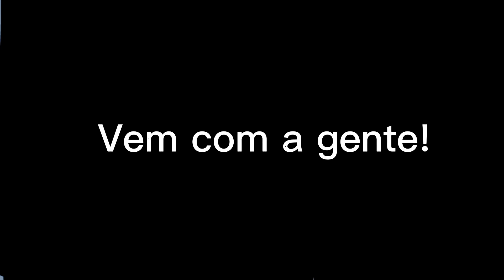Black Friday 2022 Ofertas e Promoções *como aproveitar*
⚠️ Faltam 6 dias para a Black Friday!

💰 Vai rolar muitas ofertas, cupons e promoções!

Se você não quer perder nadar e ficar por dentro de tudo, participe do nosso grupo VIP para receber os melhores e mais procurados produtos.

📲 Site cheio de ofertas e promoções que compartilhamos com você 👇🏻

*preço ou disponibilidade de estoque sujeito a alteração sem aviso prévio!

 Aqui postamos para você pagar barato nas compras online, trazemos OFERTAS, CUPONS, DESCONTOS, PROMOÇÕES e NOVIDADES das principais lojas! E você compra com facilidade, agilizando também seu tempo de procurar nos sites, porque nós procuramos e trazemos até você! 😄

 Nós, indicamos e divulgamos os melhores para você!😊❤